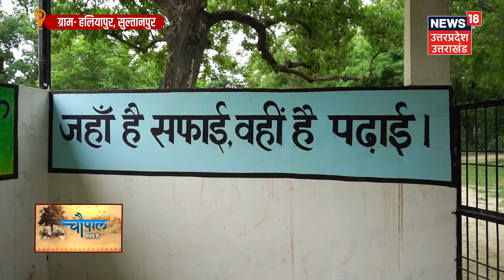Sultanpur : हलियापुर से देखिए चौपाल |Top Hindi News | Latest Hindi News | Uttar Pradesh | Chaupal